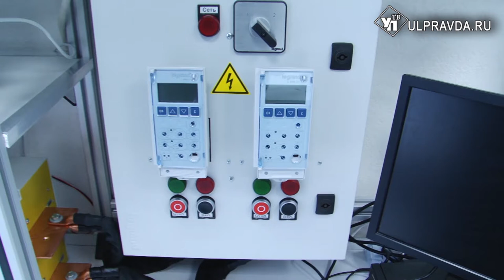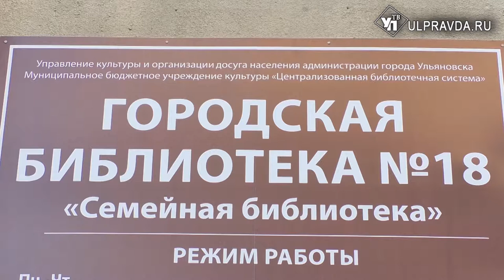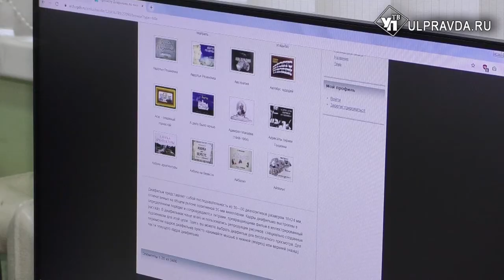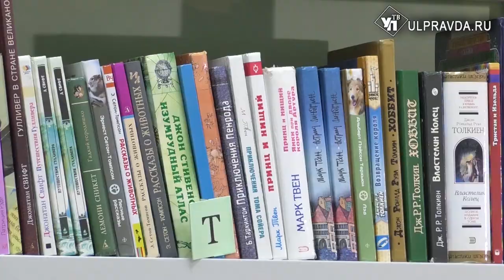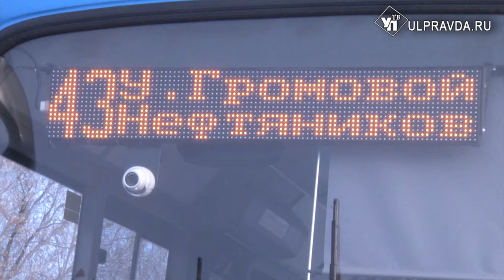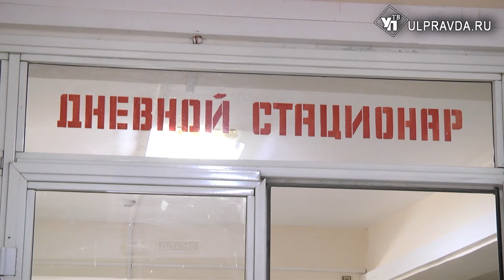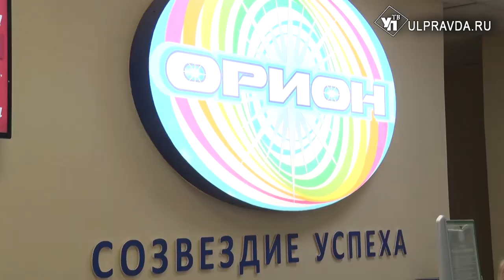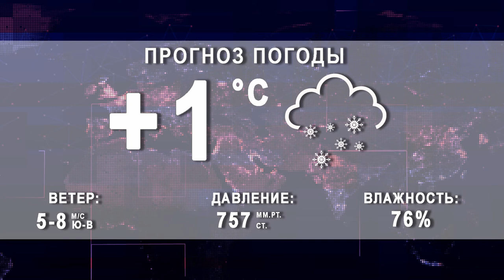Итоги дня 16 12 2019 16+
Смотрите сегодня в выпуске:
Школа видеоблогеров и интерактивный глобус. Что предлагают читателям модельные библиотеки Ульяновска;
Бассейн, гимнастика и общение. Ульяновских пенсионеров приглашают на бесплатные занятия физкультурой;
В клинической больнице открылось онкоотделение;
Ульяновские автобусы успешно колесят по городам России.
Ульяновскую область с рабочим визитом вновь посетил первый заместитель Председателя комитета Госдумы Федерального Собрания РФ по промышленности Владимир Гутенёв. Уже во второй раз  первый вице-президент Союза машиностроителей России  из аэропорта прямиком направляется в ульяновский  технический вуз.